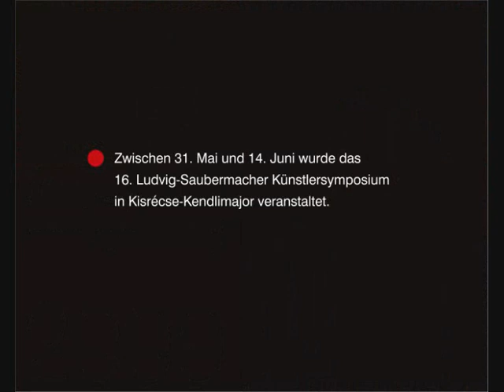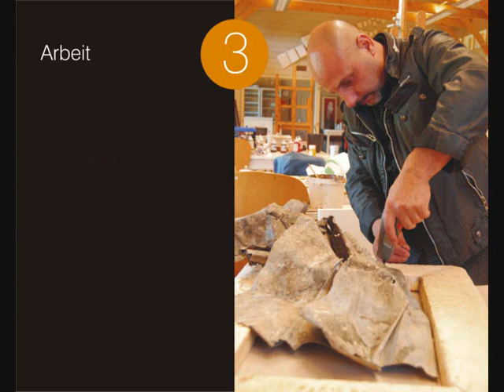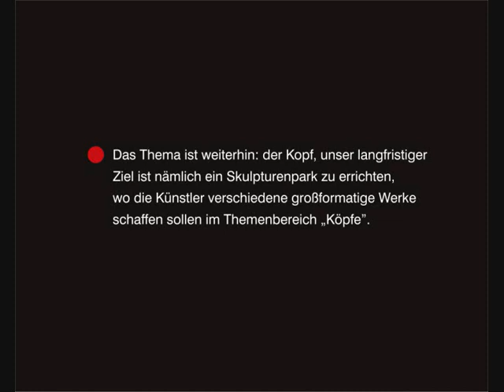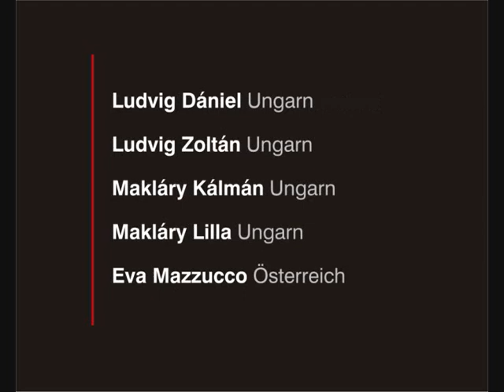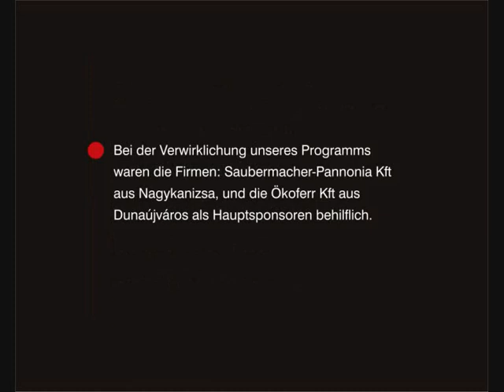Ludvig Saubermacher Künstlersymposium